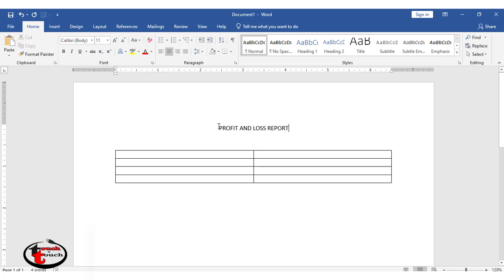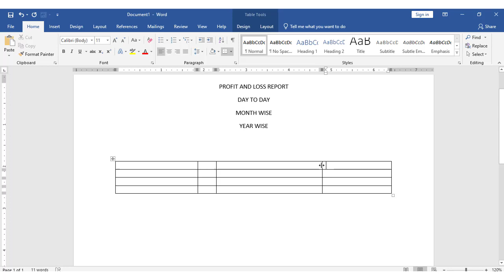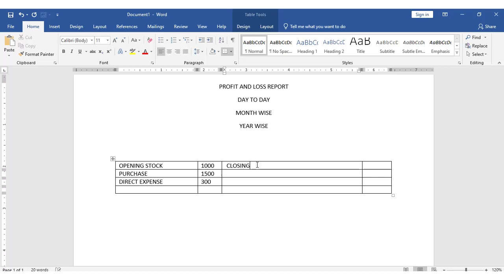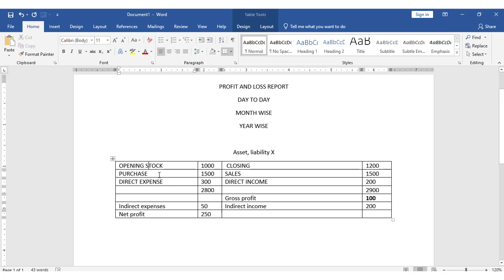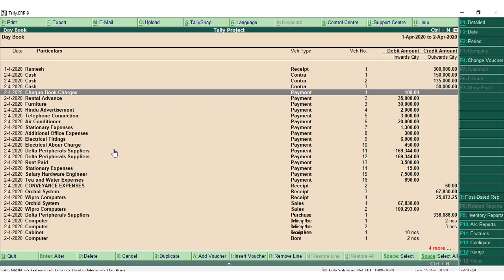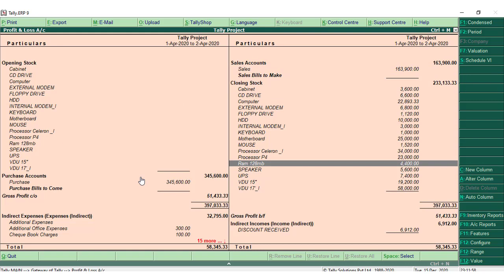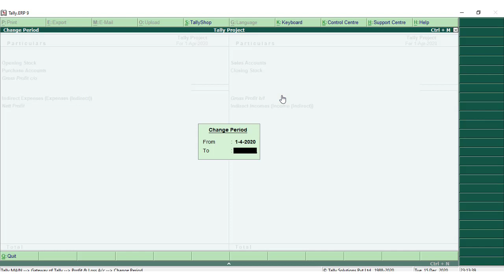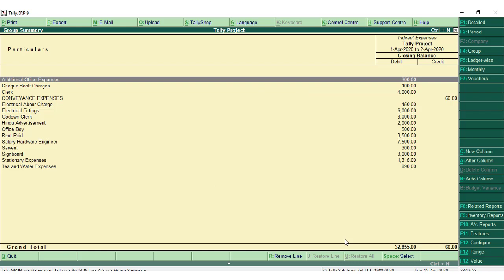Profit and Loss Report Tally Erp 9 | Tamil Tutorial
I have explained in this video:-
1. Understanding about profit and loss report
2. What are line items present and its explanation with good examples.

Please let men know by sending message through comment box or by send below what whatsapp no.

Touch and Touch Computer,
D. Selvam
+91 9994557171